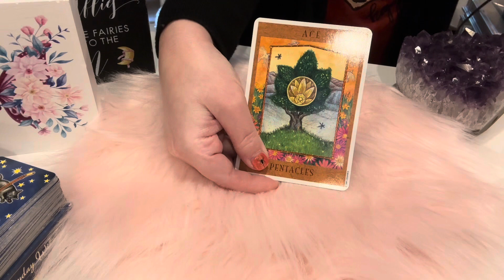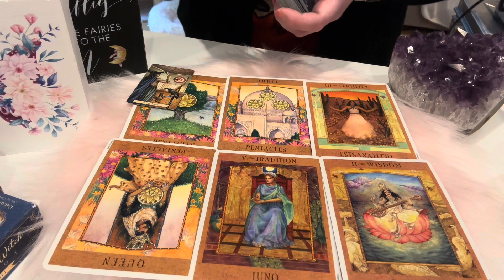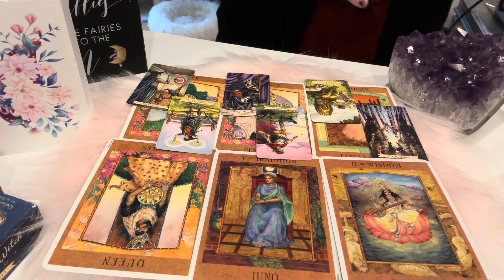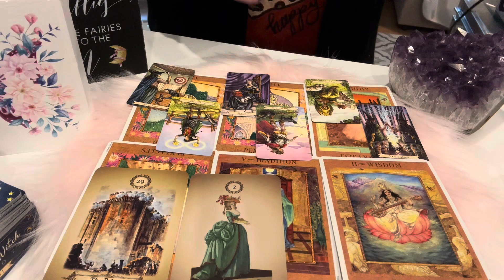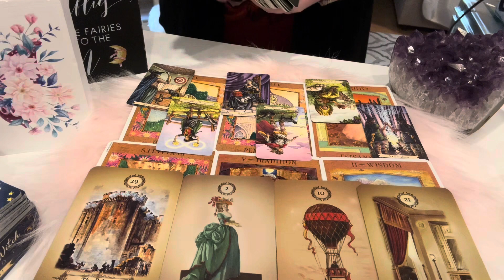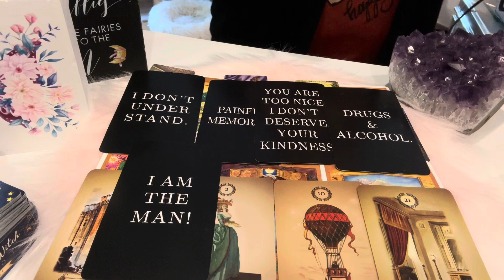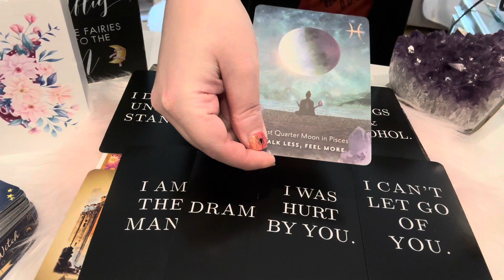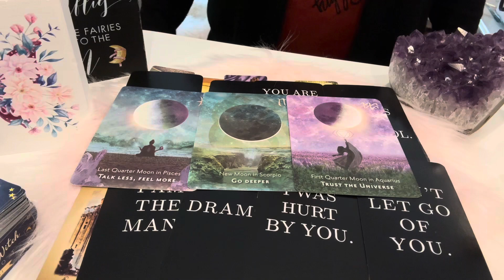♌️LEO, You Are Manifesting a Beautiful Love!WHO Are These Karmic Energies Trying to Interfere?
Please remember to only take what resonates!

Sending you peace & harmony ✨❤️🎵✨❤️🎵